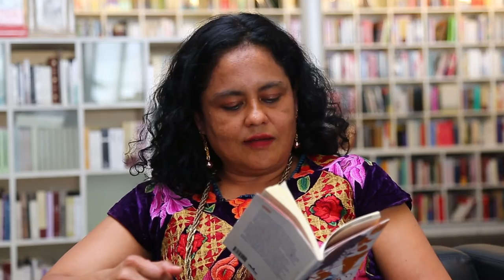La escritora Natalia Toledo lee uno de sus poemas en zapoteco y español